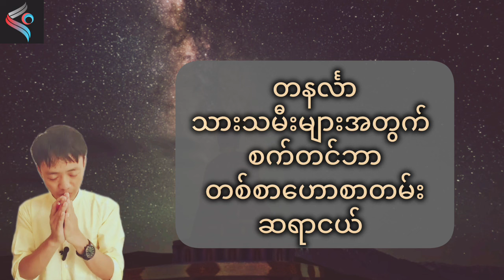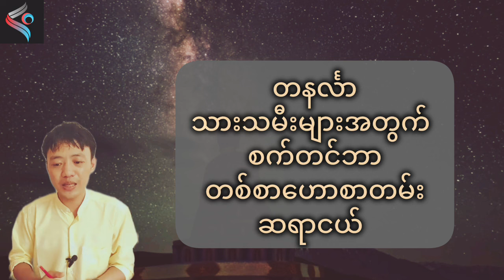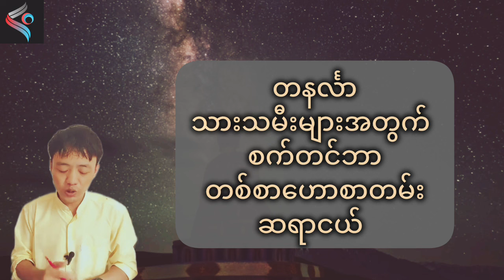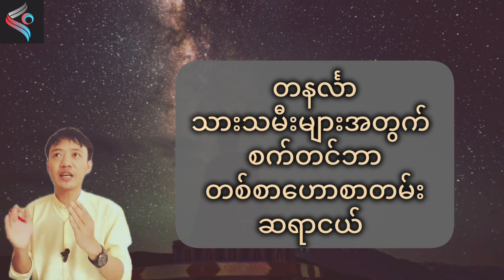၂၀၂၄ခုနှစ် စက်တင်ဘာလအတွက် တနင်္လာသားသမီး တစ်လစာဗေဒင်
ဆရာငယ် ဟောပြောသော တနင်္လာသားသမီးအတွက် စက်တင်ဘာဗေဒင်ကို ပရိသတ်များ ဗဟုသုတ ရစေရန်အတွက် မျှဝေပေးလိုက်ပါတယ်။